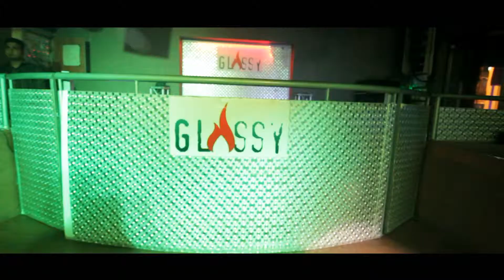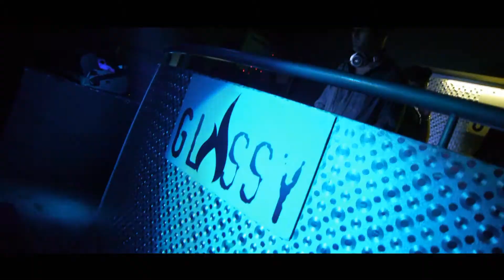Glassy MTV HD Latest